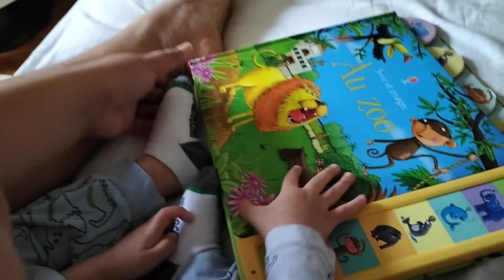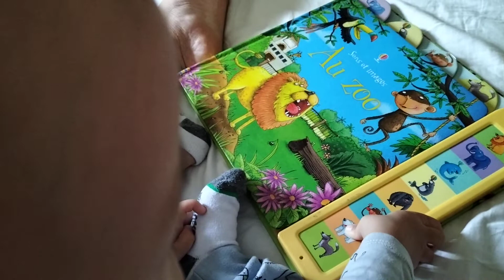2 years old toddler can identify animals and there sound..||Onys Vlog